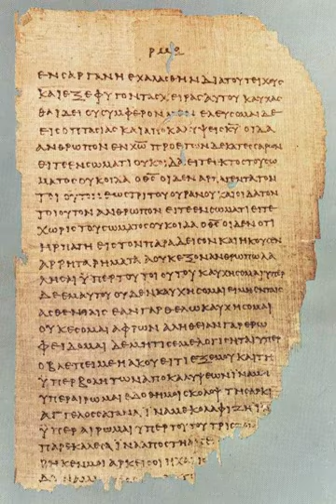Gospels | Wikipedia audio article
This is an audio version of the Wikipedia Article:
Gospels

- Socrates

SUMMARY
Gospel originally meant the Christian message itself, but in the 2nd century it came to be used for the books in which the message was set out. The four canonical gospels — Matthew, Mark, Luke and John — were written between AD 70 and 100, and are the main source of information on the life of Jesus. All four are anonymous (the modern names were added in the 2nd century), and none were written by eyewitnesses. Modern scholars are therefore cautious of relying on them unquestioningly, but critical study can attempt to distinguish the original ideas of Jesus from those of the later authors. Many non-canonical gospels were also written, all later than the four, and all, like them, advocating the particular theological views of their authors.